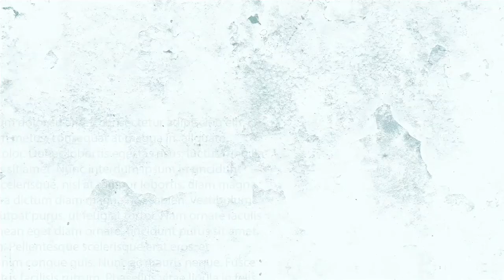¡NO SE ARREPIENTE!🚨 Efectivo policial fue agredido por sujeto que no cumplía la cuarentena en Comas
¡NO SE ARREPIENTE!

🚨 Efectivo policial fue agredido por sujeto que no cumplía la cuarentena en Comas